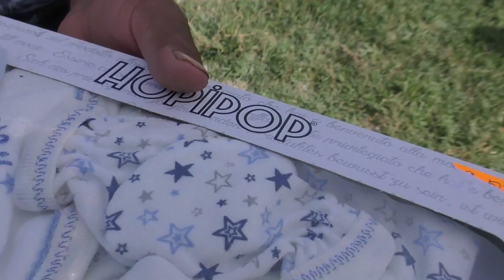Изписване на Бебе Ангел 23 06 2021 c Черна гора